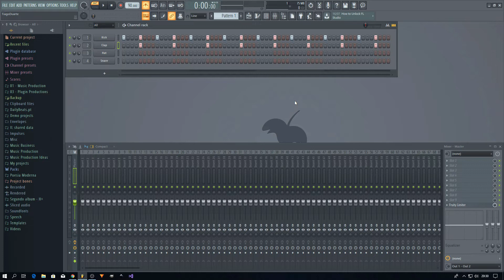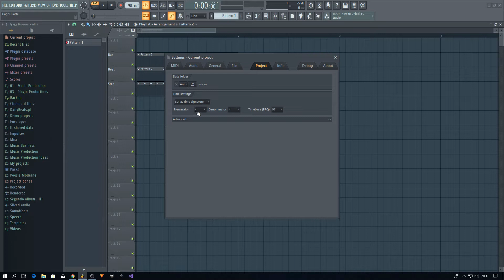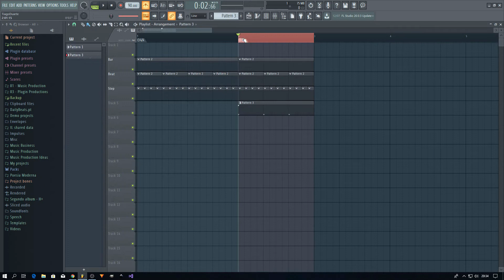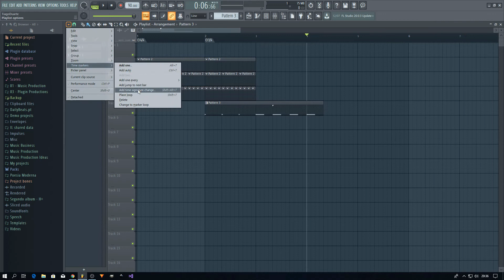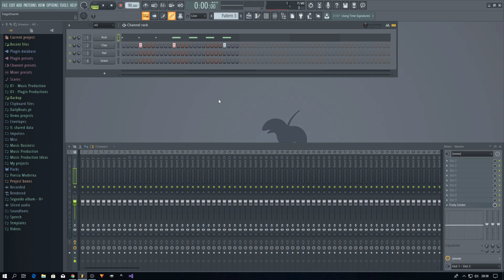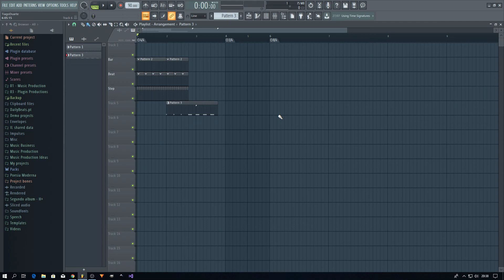Assinaturas de Tempo - 4/4 e 3/4 | Tutorial de FL Studio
Olá! Neste tutorial falo sobre assinaturas de tempo no FL Studio. Mostro como fazer assinatura de tempo de 4 por 4 e de 3 por 4.
Like ✔ Commenta ✔ Partilha ✔

Subscreve-te aqui e vê os video exclusivos para membros
(juntamente com o download do flp)

👊 SUBSCRIVE ao canal e activa as notificações (🔔)!